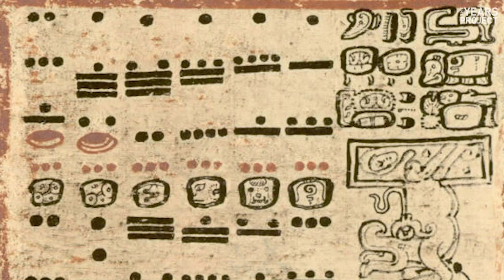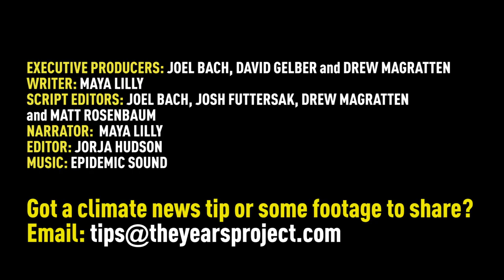What Ancient Climate Can Teach Us About Today's Crisis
Some of the most powerful civilizations in history--Vikings in Greenland, the Anasazi, the Mayan Empire--have been felled by changes in the climate, and we're on track to join them. Unless we adapt and take action to stop it.

SOURCES:
[i] Collapse: How Societies Choose to Fail or Succeed. Jared Diamond. 2005.
[ii] Ibid.
[iii] Ibid.
[iv] Ibid.
[v] Ibid.
[vi] CliffDwellingsMuseum.com. AGRICULTURE AND OTHER FOOD SOURCES. Accessed: Aug 27 2019.
[vi]  Collapse: How Societies Choose to Fail or Succeed. Jared Diamond. 2005.
[vii] Ibid.
[viia] LiveScience.com. Mesa Verde: Cliff Dwellings of the Anasazi. Jun 15 2017.
[viii] Ibid.
[viiia] SmithsonianMag.com. Riddles of the Anasazi. Jul 2003.
[ix] Ibid.
[ixa] Collapse: How Societies Choose to Fail or Succeed. Jared Diamond. 2005
[x] NYTimes.com. Amid 19-Year Drought, States Sign Deal to Conserve Colorado River Water. Mar 19 2019.
[xa] TheAtlantic.com. The Southwest May Be Deep Into a Climate-Changed Mega-Drought. Dec 18 2018.
[xi] Collapse: How Societies Choose to Fail or Succeed. Jared Diamond. 2005
[xii] ibid.
[xiia] VisitGreenland.com. WHAT REALLY HAPPENED TO GREENLAND’S VIKINGS? Accessed: Aug 28 2019.
[xiii] History.com. Why the Vikings Struggled in Iceland and Greenland—And Some Didn’t Make It. Oct 20 2017.
[xiiia] Collapse: How Societies Choose to Fail or Succeed. Jared Diamond. 2005
[xiv] Ibid.
[xv] Ibid.
[xva] History.com. Why the Vikings Struggled in Iceland and Greenland—And Some Didn’t Make It. Oct 20 2017.
[xvi] Ibid.
[xvia] Collapse: How Societies Choose to Fail or Succeed. Jared Diamond. 2005
[xvii] EnvironmentalScience.org. What Environmental Data Can Tell Us about the Greenland Vikings. Accessed: Aug 28 2019.
[xviii] CNN.com. Greenland's ice sheet just lost 11 billion tons of ice -- in one day. Aug 15 2019.
[xix] SmithsonianMag.com. Why Did the Mayan Civilization Collapse? A New Study Points to Deforestation and Climate Change Why Did the Mayan Civilization Collapse? Aug 23 2012.
[xx] History.com. Mayan Scientific Achievements. Jun 7 2019.
[xxi] Earther.Gizmodo.com. What Ancient Maya Forests Can Tell Us About Our Future. Aug 20 2018.
[xxia] Nature.org. Maya Forest. Accessed: Aug 28 2019.
[xxii] Collapse: How Societies Choose to Fail or Succeed. Jared Diamond. 2005
[xxiia] LiveScience.com. Real Mayan Apocalypse May Have Been Their Own Fault. Dec 5 2011.
[xxiii] Ibid.
[xxiiia] EarthObservator.NASA.Gov. Mayan Deforestation and Drought. Accessed: Aug 28 2019.
[xxiiib] ldeo.Columbia.Edu. Forest Razing by Ancient Maya Worsened Droughts, Says Study. Aug 21 2012.
[xxiv] Collapse: How Societies Choose to Fail or Succeed. Jared Diamond. 2005
[xxv] Ibid.
[xxvi] NationalGeographic.com. Deforestation explained. Accessed: Aug 28 2019.
[xxvia] CNN.com. Humans can be blamed for droughts, and they're about to get worse, study says. May 1 2019.
[xxvii] SierraClub.org. Climate Could Hit a Tipping Point Sooner Than You Think. Jan 26 2019.